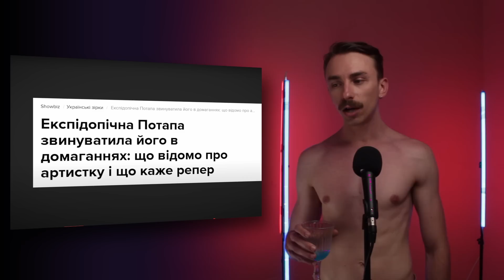Настя Каменських "Г0ла на ракеті" продовжує крінжувати... ЧОМУ?! | ДРАГЛІ Реакція